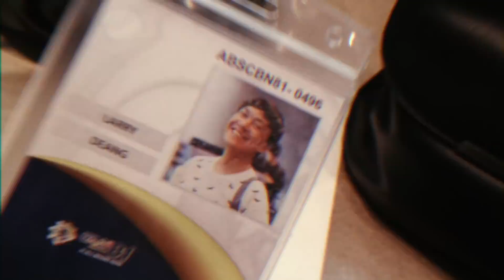TheAMVlogs Ep21_I got to interview JaDine and Minzy!!! UAAPSeason81 Opening Day | Angelique Manto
I MISSED U GUYS! And I thought there's no better way to return to the grind than with my UAAP Season 81 Opening Day vlog where I got to chat with JaDine, Minzy, Yael Yuzon, Steph Curry and more!